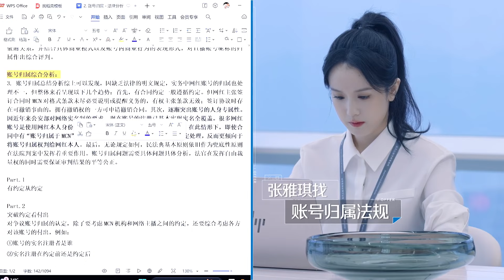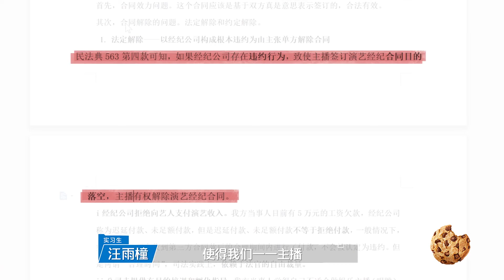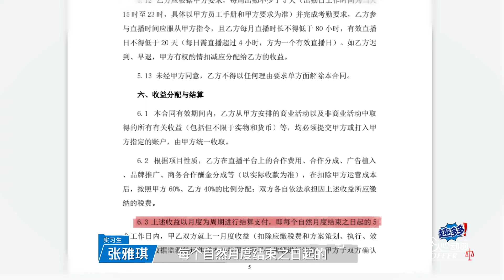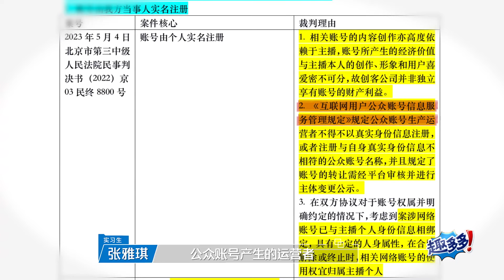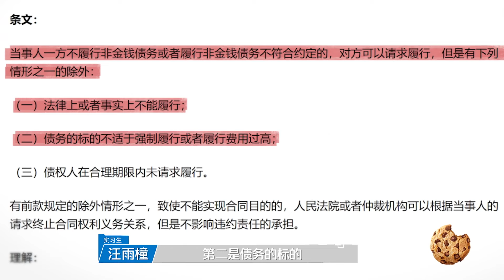宝藏骆律工作生活状态秒切换谁爱了！上一秒超温柔请吃早餐 下一秒工作状态恐怖如斯带飞聪白甜和主播实习生逆风翻盘！令人心动的offer